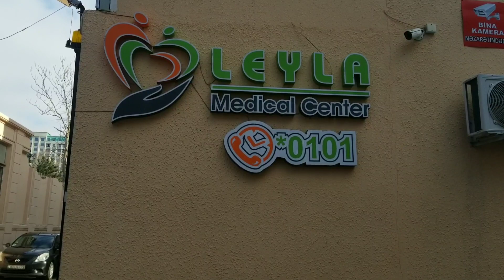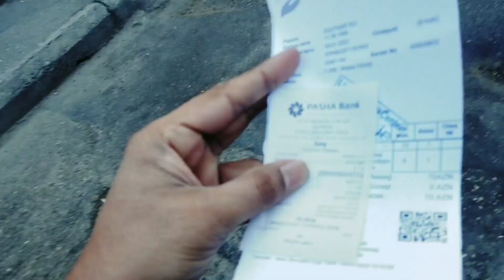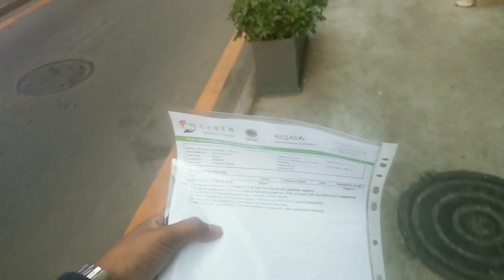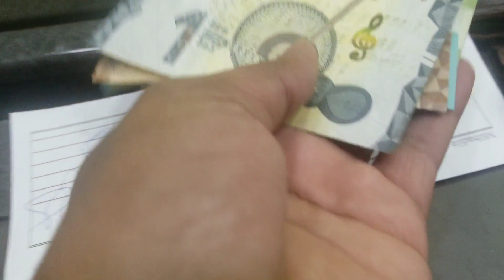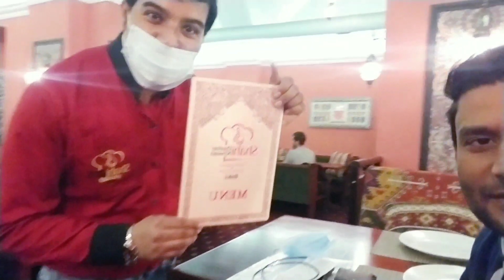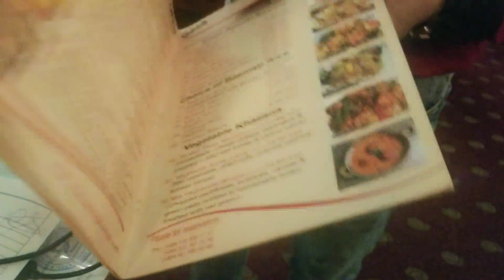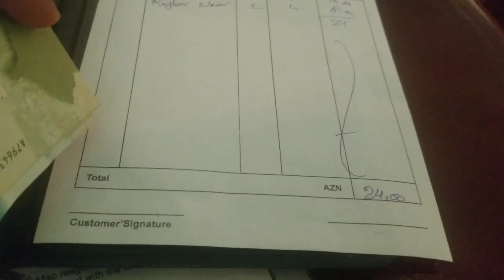Azerbaijan Travel Vlogs | PCR test In Baku | Indian,Pakistani Food In Baku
In Baku Azerbaijan there r two labs i know for Pcr test one is leyla medical center and other one is bhutta Lab where u can get ur pcr test..for food there r many pakistani and indian restaurants in winter park area.